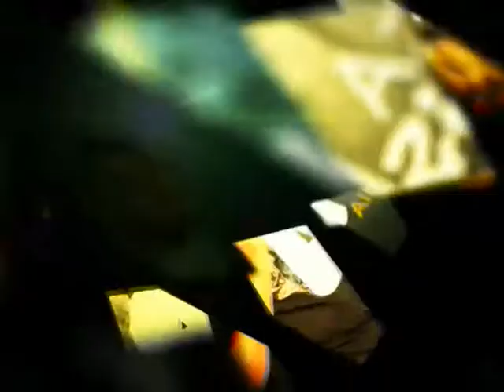Wampisa Launch Advert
Aziz Azion will Launch his Wampisa album on 25th June 2010 at KatiKati Lugogo for VIP. Entrance 30000/= VIP and 10000/= ordinary. On 26th June 2010 at Rubaga Center Kabuusu and 27th June at the Massive Kavumba Recreation centre in Wakiso